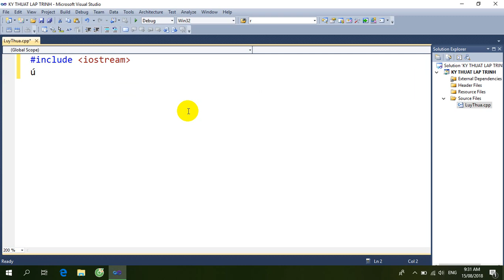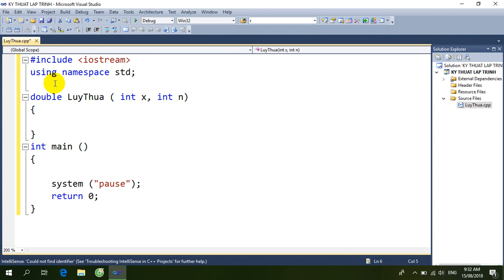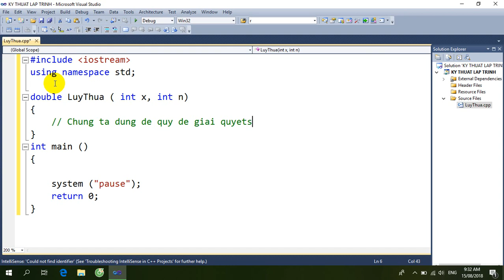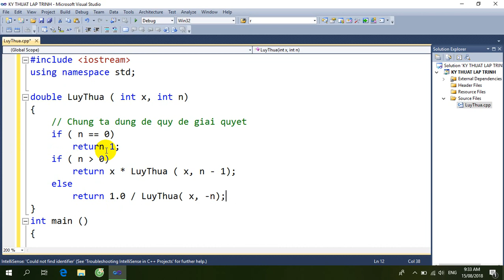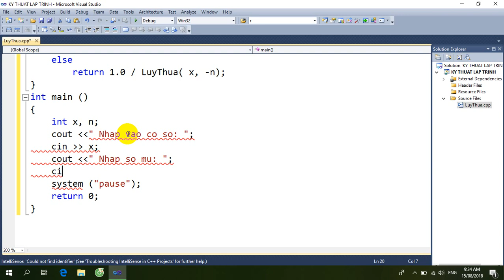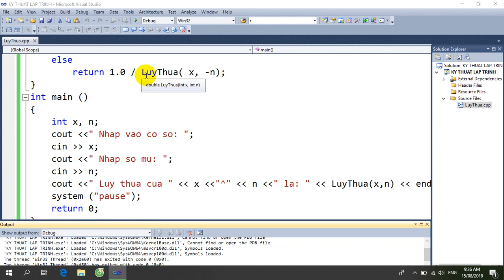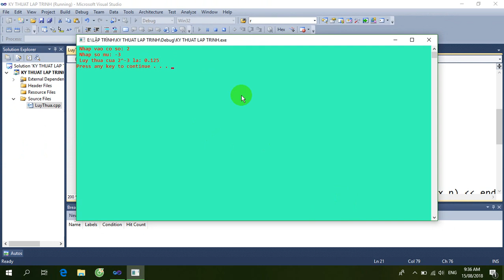Chương trình tính lũy thừa bằng C++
Hướng dẫn viết chương trình tính lũy thừa bằng hàm cho các bạn cần.
Link fb: Co gi lien he minh qua binh luan hay fb theo link sau
Trân trọng.